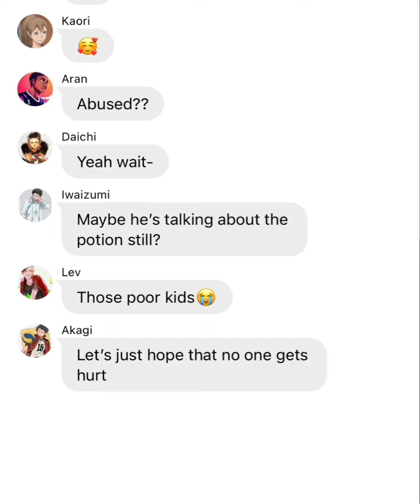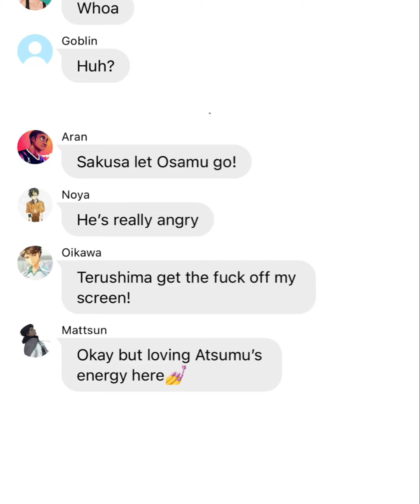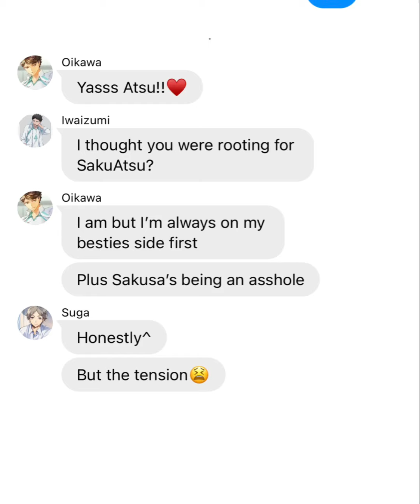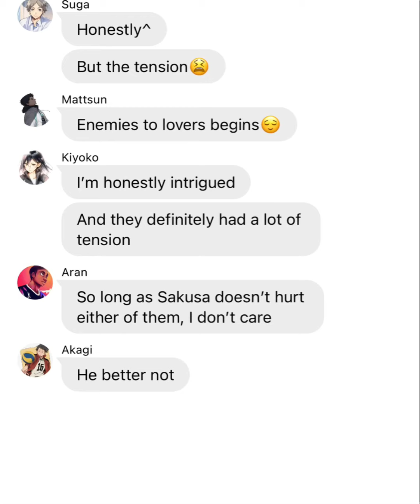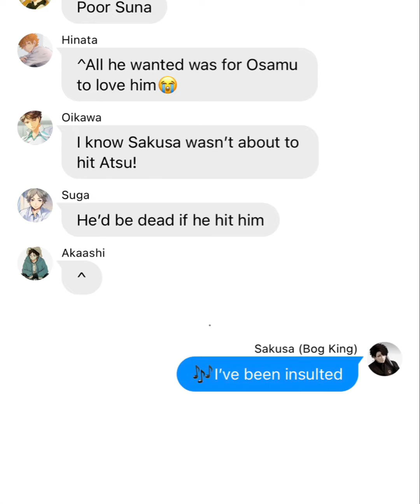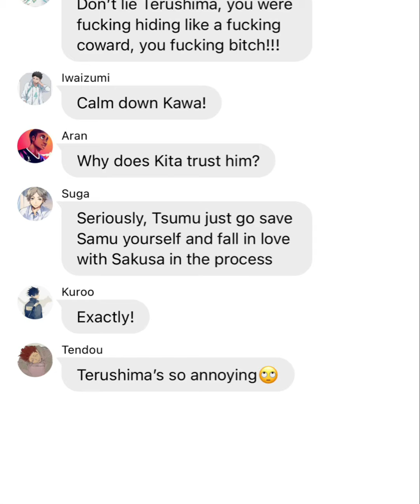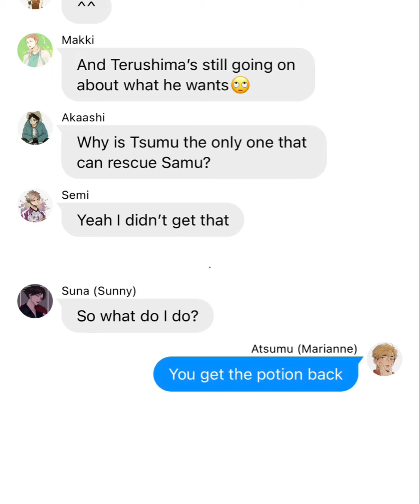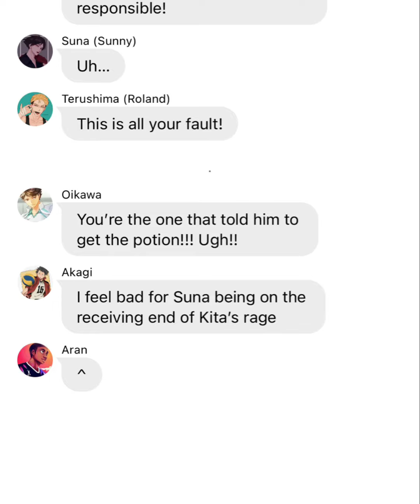🎶I’ve been mistreated ~ |Strange Magic x Haikyuu| ~ Haikyuu Texts